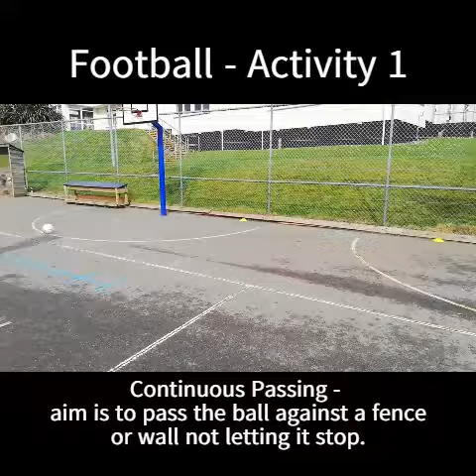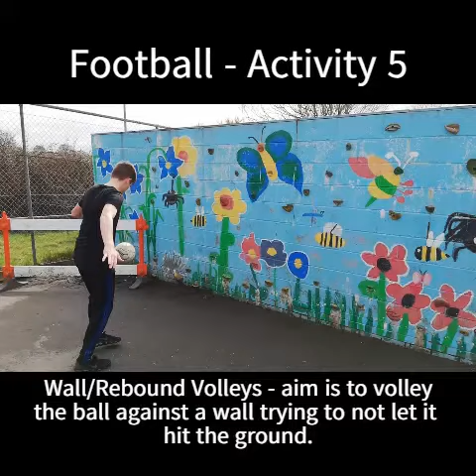Outdoor Activity - Football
Here is a video showing a range of football activities that you can try in your garden or in an outdoor space. All you need is a football and for some of the activities, a solid wall or fence. Remember - Stay Safe and Stay Active!